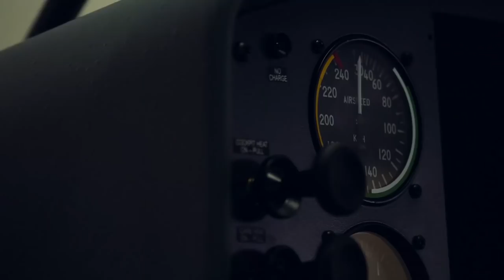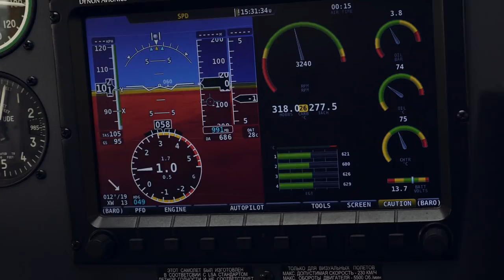TripMyDream и Андрей Буренок: бизнес на путешествиях. Самолеты Аэропракт - частная авиация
🔥Бизнес Концентрат 4.0 - самое крупное мероприятие на бизнес тематику в Украине!🔥
💎 8 000 участников
💎 8 ТОП-овых спикеров
Бесконечное пространство для роста и развития
1 июня, Киев, Дворец Спорта.

Бронируй билеты уже сейчас!

Друзья, в нашем новом выпуске вы узнаете  о бизнесе на путешествиях - Андрей Буренок, основатель компании TripMyDream расскажет о развитии, масштабировании, воронке продаж и конверсии в туристическом бизнесе.
Еще вы увидите уникальное украинское предприятие, которое производит самолеты, а точнее -  легкие серийные самолеты, которые  экспортируют из Украины во многие страны мира.

ВНИМАНИЕ КОНКУРС!
Выиграй ужин с Оскаром Хартманном!
3. Напиши в комментариях, какой вопрос ты бы задал Оскару Хартманну прямо сейчас!
Результаты - через две недели

Очень скоро - Бизнес Концентрат 3.0 - 6 октября. Более 3000 человек, крутые спикеры
Оскар Хартманн, Евгений Черняк, Александр Высоцкий, Василий Хмельницкий, Лера Бородина
День обучения и общения с единомышленниками , возможность увидеть и услышать тех, кто выступает крайне редко, но даст реально полезную информацию!

Смотри в этом видео:
1:34 - Как появилась компания Аэропракт. Сколько стоит один самолет
3:09 - Андрей Буренок о сервисе TripMyDream, а также сколько денег он уже заработал на блогерстве
5:14 - Андрей Буренок о предпринимательстве, конверсии и воронках продаж
5:58 - Кто главные конкуренты самолетов Аэропракт
7:10 - Где Аэропракт берет покупателей для своих самолетов
8:28 - Что такое бизнес по мнению Андрея Буренка. Разочарован ли Андрей в украинском рынке?
10:15 - Нужно ли ставить цели в бизнесе. Почему по мнению Андрея Буренка цели - это "жить завтрашним днем" и как не упускать связь с текущей жизнью
11:40 - Методика OKR (Objectives and Key Results), по которой работает команда TripMyDream
13:07 - Андрей Буренок: что нужно для счастья?
14:00 - Про открытие веганского ресторана в Киеве
14:57 - О новом проекте Артема Майдана для бизнеса
16:10 - Производство Аэропракт
18:32 - Разделение обязанностей между партнерами предприятия Аэропракт
19:56 - Как устроено партнерство в компании TripMyDream. Что должен уметь сотрудник в компании у Андрея Буренка
24:34 - Андрей о том, что значит быть настоящим (о проекте аянастоящий)
27:43 - В чем уникальность бизнеса Аэропракт
30:03 - Почему вы должны быть партнером Андрея Буренка?
31:08 - Конкурс: выиграй ужин с Оскаром Хартманом

TripMyDream — туристический сервис, который помогает подобрать, проанализировать и приобрести лучшие предложения перелета и проживания в любой точке мира
Андрей Буренок:

Предприятие АЭРОПРАКТ - основано в 1991 году.
Основное направление деятельности — разработка и серийное производство сверхлегких самолётов различных модификаций. Предприятие серийно производит легкие самолеты А-22, А-24, А-36, а также выполняет индивидуальные заказы.
Штат предприятия составляет 50 сотрудников,
Производственные площади ООО «Аэропракт» в настоящий момент насчитывают 2000 кв. м.